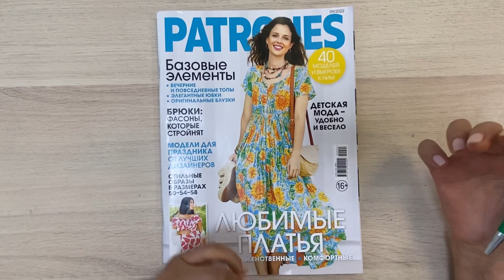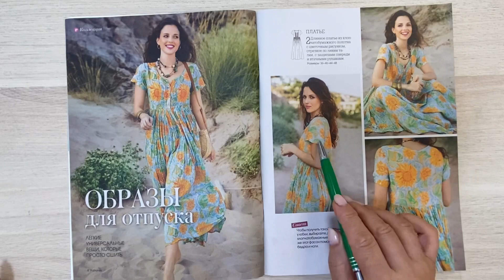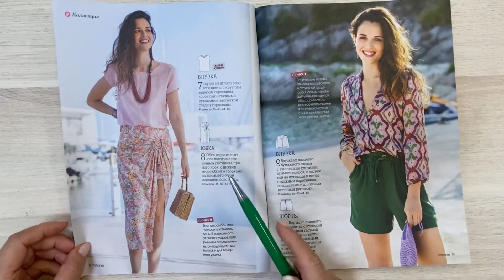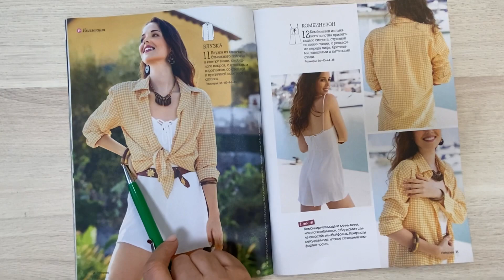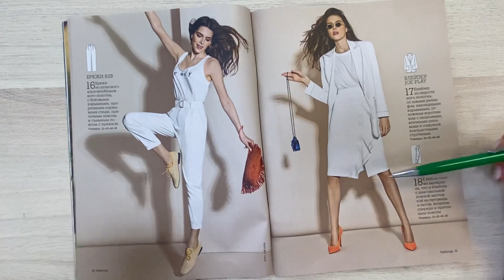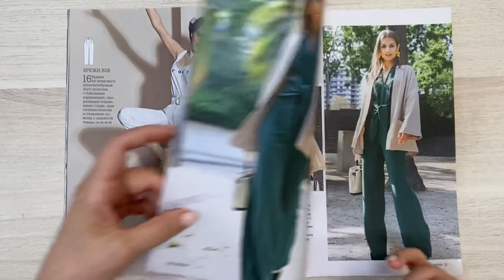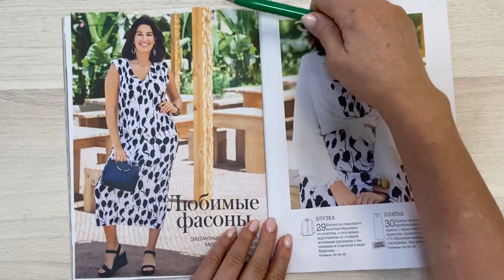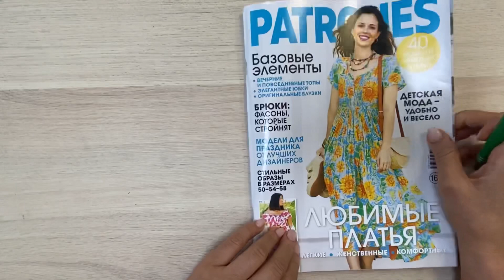Обзор журнала Patrones 09/22 / Irinavard